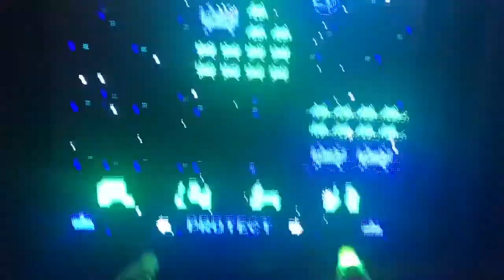TODRICK HALL: THE FORBIDDEN TOUR 🦄🧡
Life has been up and down and all around lately. But these smalls moments have made it amazing, especially going to see Todrick Hall!

Follow on my social medias!